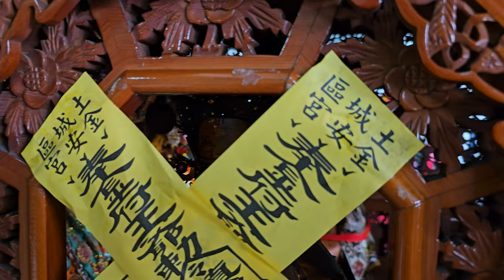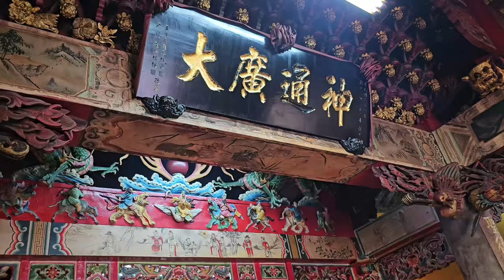【入廟完整影片】~113土城金安宮恭祝金府王爺聖誕遶境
(0:00)土城金安宮-頭旗
(0:36)頂埔民間藝術組-獅團
(1:45)頂埔民間藝術組-神將團
(3:55)土城金安宮-金府王爺,列位尊神 聖駕
(9:00)鳳聲女子樂團
(15:43)土城金安宮-太子,土地公,濟公